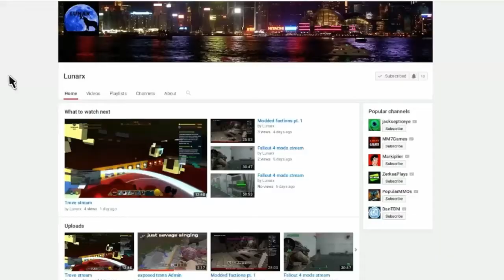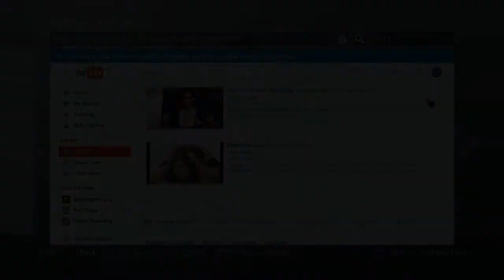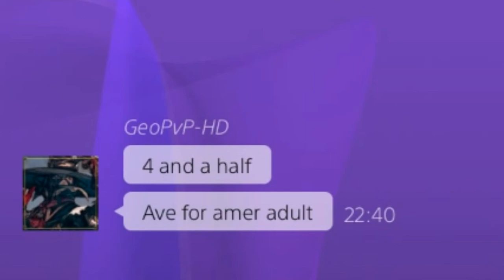Lunarx EXPOSED!!!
For entertainment perpouses only
Sub To Him: